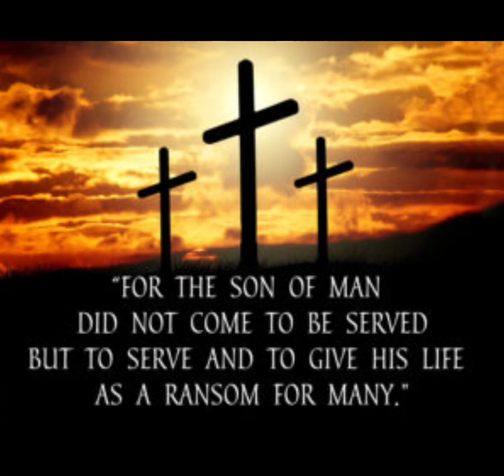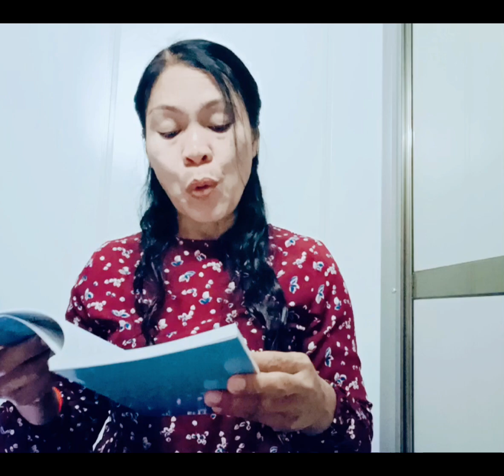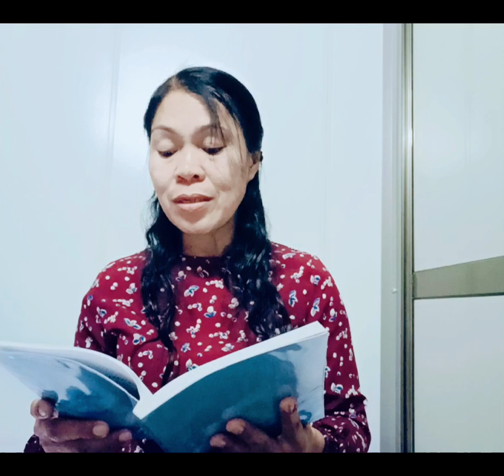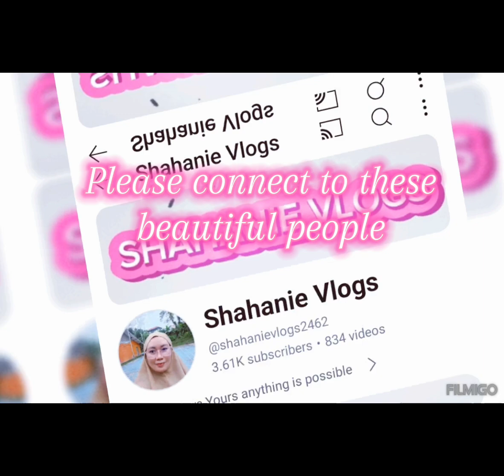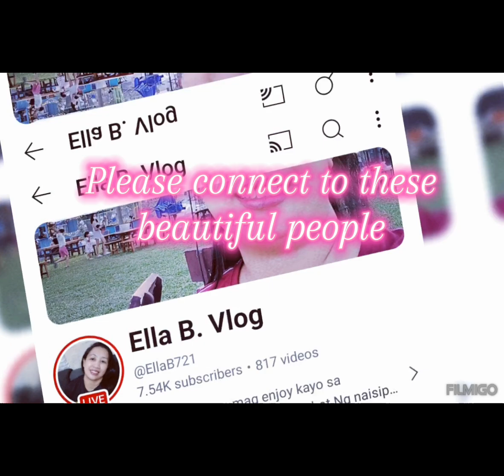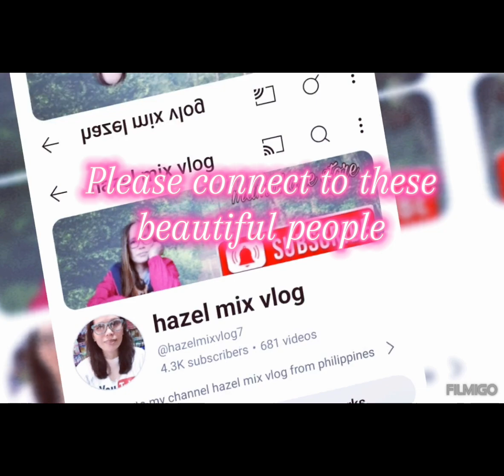29th Sunday in Ordinary Time Year B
If someone wants to be great let him be the servants and the slave to all. Think for the Son of Man who comes not to be served but to serve. theword jesuschrist disciple @relbvlog1985